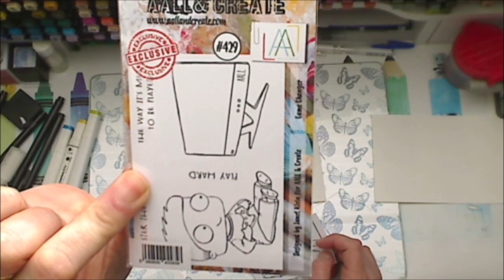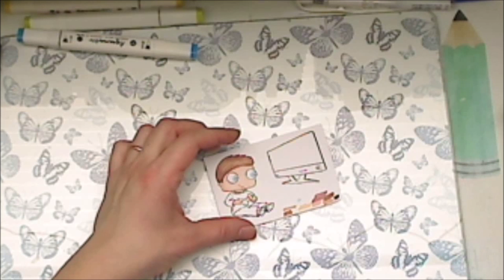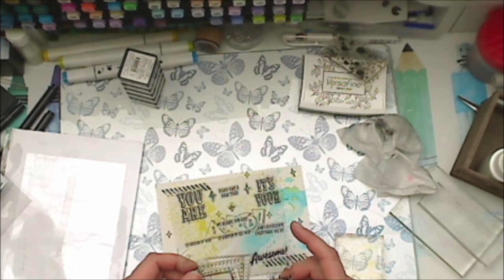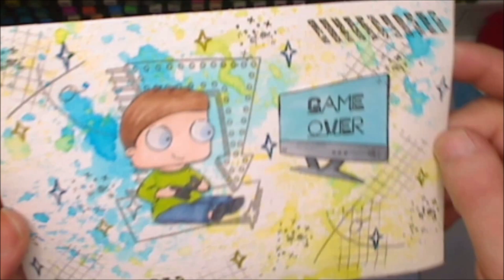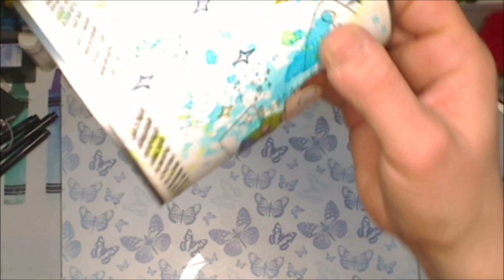on recycle on customise un pot pour des crayons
coucou

paintbynumberday:Code de réduction de 6 % : SOSCRAP6OFF